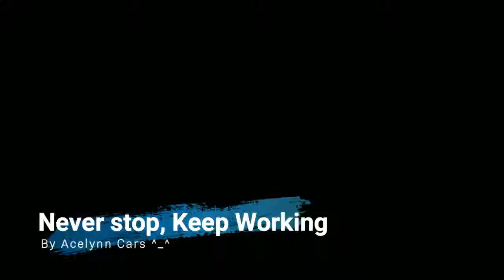2018 Suzuki Swift Sport ~ Review In 2018 BestClassics Mobile exterior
【Welcome to my channel BestClassics Mobile】BestClassics Mobile, at this time I will discuss the information about interior and exterior car design with title : 2018 Suzuki Swift Sport ~ Review In 2018 BestClassics Mobile exterior

~For other exterior and interior videos you can see here~

~BestClassics Mobile shows short clips of cars taken at international automobile shows. We are interested in the evolution of cars, and show their future, and demonstrates short clasps of autos taken at worldwide car exhibitions.

~By BestClassics Mobile Cuplis Tedong. We are keen on the advancement of autos, and demonstrate their future, So.

iaa 2017 frankfurt hatchback